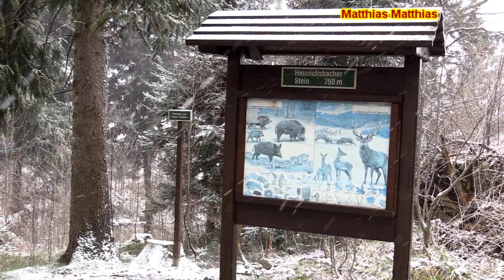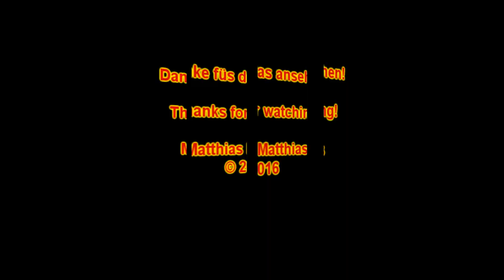Eine Wanderrung zum Heinrichsbacher Stein 750 m / Zella Mehlis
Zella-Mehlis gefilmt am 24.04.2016